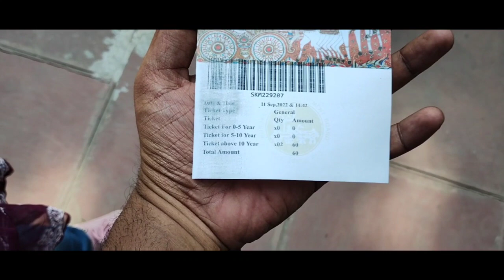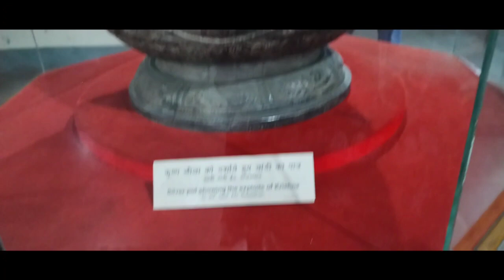KURUKSHETRA TOUR || ALL DESTINATION OF KURUKSHETRA|| MAHABHARAT RAN BHUMI || KURUKSHETRA VLOG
KURUKSHETRA
KRISHNA MUSEUM
JYOTISAR TIRTH
BHRAM SAROVAR